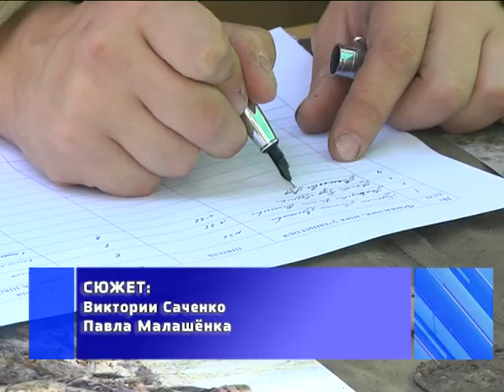2018-09-11 г. Брест. День открытых дверей: молод-й патриотический центр. Новости на Буг-ТВ.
Как записать ребёнка в бесплатные кружки и секции? Ответ – в нашем следующем сюжете. Впервые день открытых дверей состоялся в молодёжном патриотическом центре, который находится на территории Брестской крепости. Направления и объединения по интересам достаточно разноплановы. Педагоги дополнительного образования сделают досуг молодёжи ярче и интереснее, а также значительно расширят кругозор.